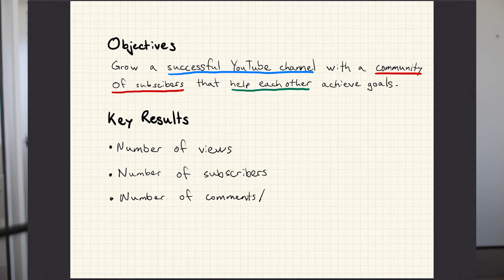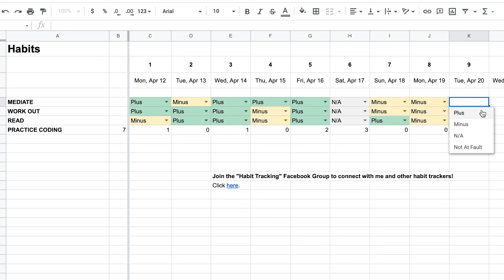How to Plan Your Life | Big Tech Engineer gives a Data-Driven Solution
Planning out your life can be tough, but if you start big and get smaller, taking a data-driven approach can lead to successful outcomes.

Leave a comment below if you have any questions at all about the Life Planner or Habit Tracking System in Google Sheets or what you’d like to see in the next video!